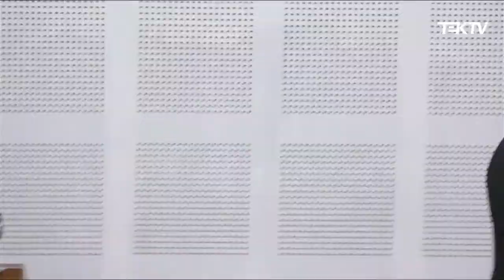The Changing face of Policing in Ghana: expectations and the role of the University Community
PUBLIC LECTURE - The Changing face of Policing in Ghana: expectations and the role of the University Community 2022